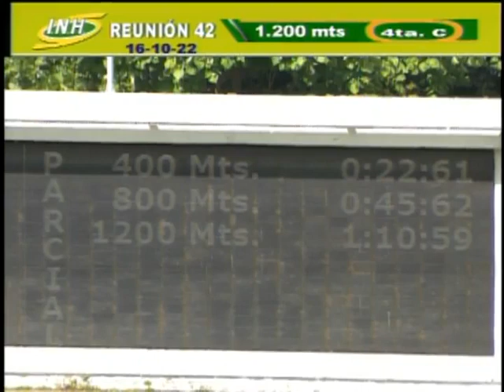4ta. carrera | Baquiano | Hipódromo Internacional La Rinconada | Reunión 42 | 2022.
En la 4ta. carrera de la R42 en el Hipódromo La Rinconada 🏇 obtuvo la victoria "Baquiano" (4), con la monta de R. Capriles y entrenamiento de F. Parilli Jr.

👉 En el segundo puesto llegó "Spirit King" (1).